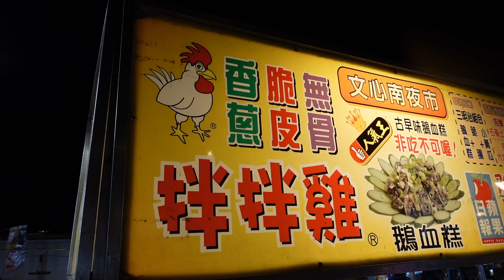Saltwater Chicken / 鹹水雞 - Taiwanese Street Food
The best in Taiwanese night market salty chicken

●●●Location Information●●●
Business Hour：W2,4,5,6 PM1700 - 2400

旱溪夜市